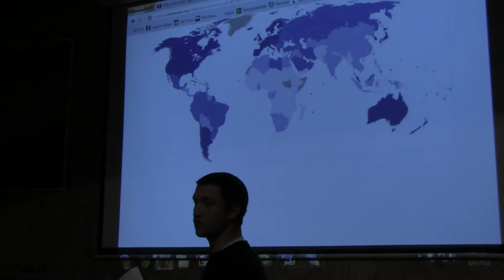Justice For Nate Buckley @ Burning Books - Buffalo, NY (2012-01-04): Part 4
Co-owner of Burning Books, Nate Buckley, addresses his current legal battle, and wider issues of social, economic, and environmental injustice that influenced both his and many other Buffalo peace activists to march downtown on April 8, 2011.

"Back in April Nate [Buckley] was brutalized and maced by NFTA police during a peaceful downtown protest at M&T Bank. Buckley's case was drawing grassroots attention to bank bailouts and unequal distribution of wealth six months before the Occupy Wall St movement. Buckley's trial is set to be argued before a jury starting on January 9th. Come see Buckley give a public presentation on his case with supportive arguments given by local Activists (and former international political prisoners), Santiago Masferrer (exiled from Chile) and Zaw Win (exiled from Burma)."

Personal disclosure:  I helped to make a couple of signs for the rally 2 days before, but did not attend (for reasons I am still not sure of).  In retrospect, I should have been there, filming.  Fortunately, one individual did so, and caught evidence of misconduct on behalf of the NFTA cops.

For more information regarding Nate's case, refer to the following articles

"Peace Marcher Beaten And Maced By NFTA Police" -- ARTVOICE (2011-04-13)

Excerpt from the article:
"...Buckley was one of 70 or so peace activists who assembled in Lafayette Square Friday afternoon to march, sing, and make speeches protesting the country's wars at home and abroad. They marched to City Hall, to the FBI office on Niagara, to the federal building on Elmwood, then down Chippewa to Main Street, finishing outside the M&T Bank building. The protesters chose the bank as their endpoint because, as organizers explained in a statement several days later, 'the huge financial conglomerate has made substantial investments in "defense," providing material support for the wars in Iraq and Afghanistan and Libya.'
"Buckley says that the number of marches had dwindled to 30 or 40 by the time they reached the bank's plaza, where there were more speakers and more singing and chanting of anti-war slogans. A bank employee asked the marchers to step off bank property, and Buckley says they complied—but not quickly enough for the employee, apparently, because she called the police. Several NFTA police officers soon arrived.
"One, named Russo, was immediately confrontational, according to Buckley. Another, named Capozzi, was more reasonable and tried to defuse what became a tense situation.
"When one of the more confrontational officers took out his Taser, Buckley says he and other protesters began to walk away on the sidewalk, but an officer tackled Buckley and dragged him back on to bank property. There, Buckley says, he was struck with a nightstick. "
"Transit cop who used spray had July dispute over force" -- The Buffalo News (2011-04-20)
Donn Esmonde's editorials in the Buffalo News

"An Open Letter to Kimberly Minkel, Director of the NFTA" -- Maura P., submitted to Buffalo IndyMedia:

Follow-Up Letter written by Leslie James Pickering (co-owner of Burning Books) to an article by Michael I.Niman in ARTVOICE regarding pepper spray violence used by the police against the Occupy movement and other social protest actions